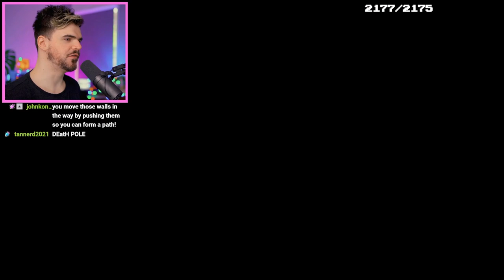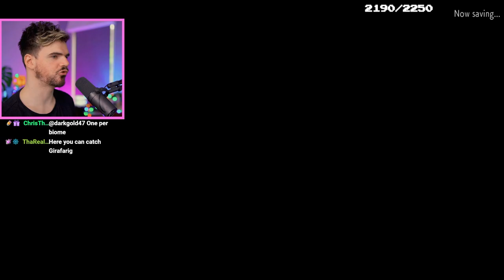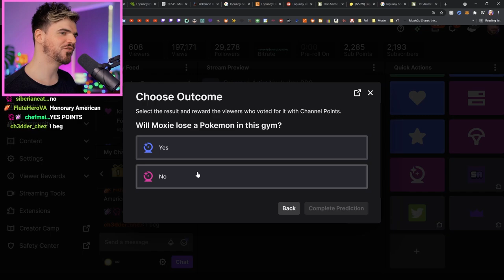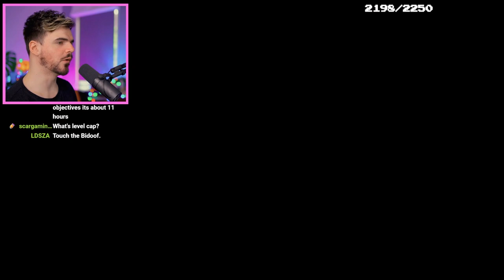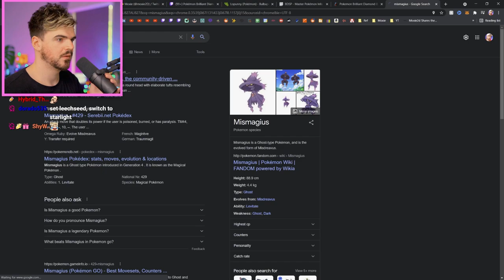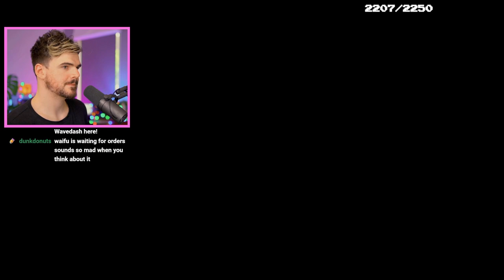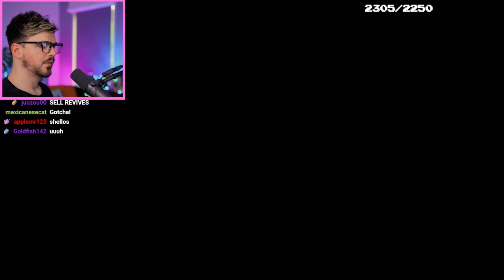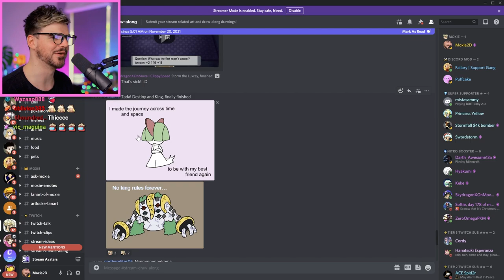Beating a Shining Pearl Nuzlocke with the best Pokemon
Pokemon Brilliant Diamond & Shining Pearl hardcore nuzlocke, day 3!